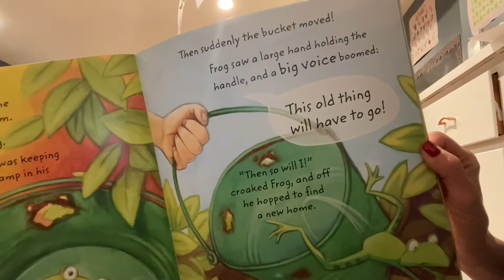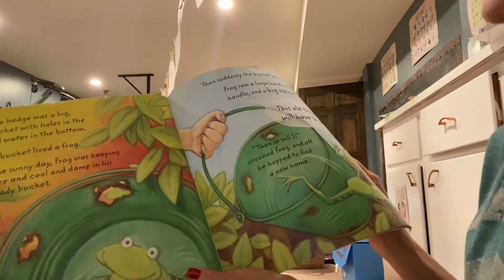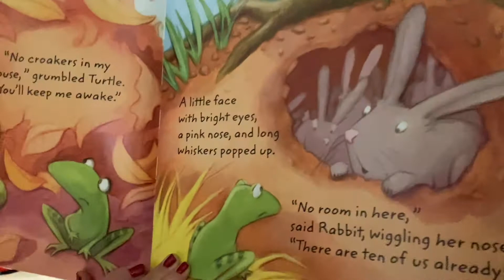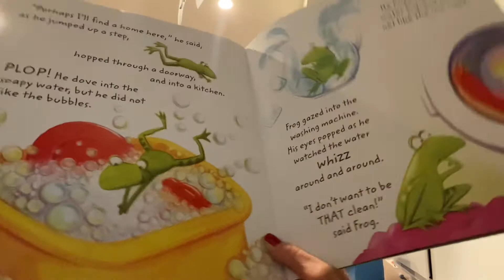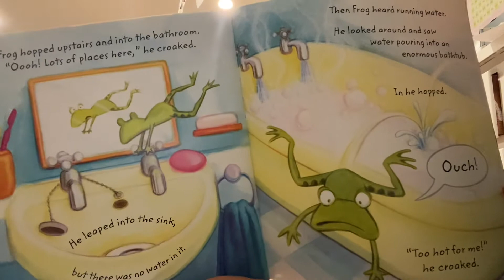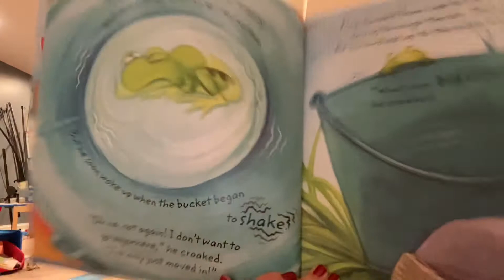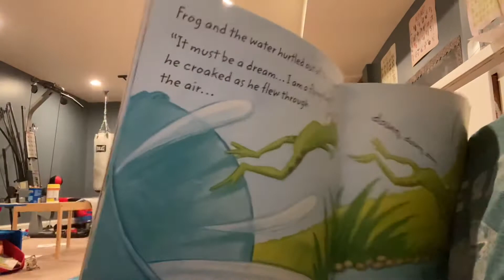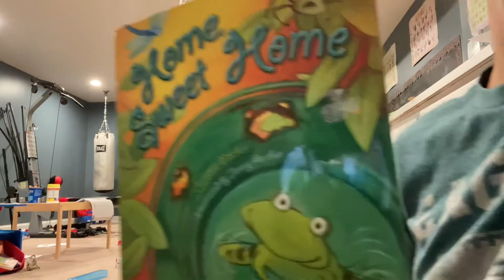“Home Sweet Home” by Caroline Pitcher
Ms. Heather reads this engaging, fun story of a frog in search of a new, cool home. Will he find one?